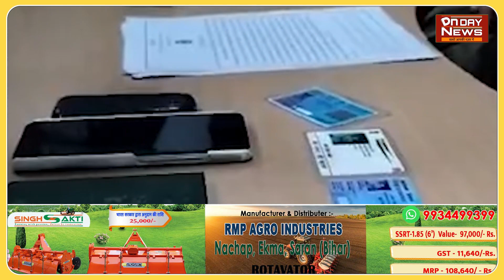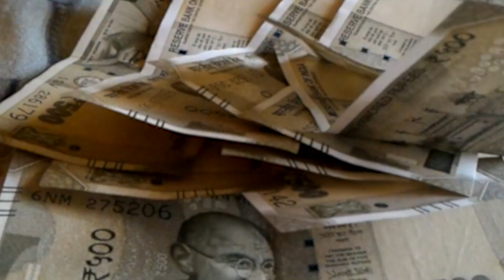जैसी लड़कियां वैसा सरनेम... Blackmail करने का अलग तरीका सभी को भेजी photos...